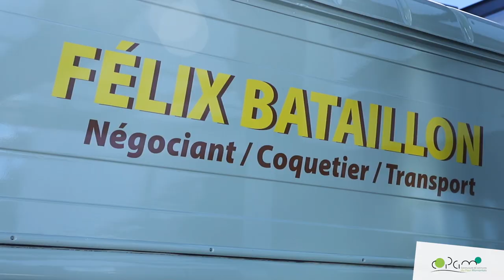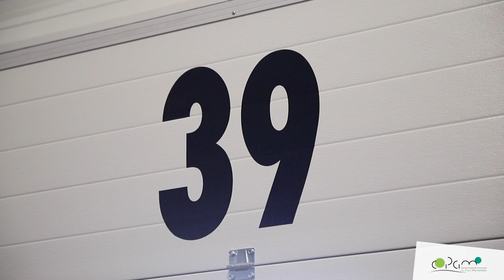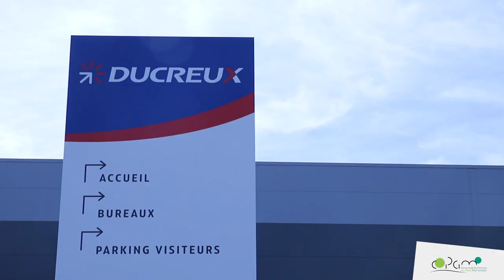Saga Ducreux : un petit marchand ambulant devenu grand !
De Longessaigne dans les Monts du lyonnais il y a 76 ans à Beauvallon dans le parc d'activités des Platières aujourd'hui, portrait de l'entreprise familiale Ducreux, leader régional de la distribution de produits alimentaires.